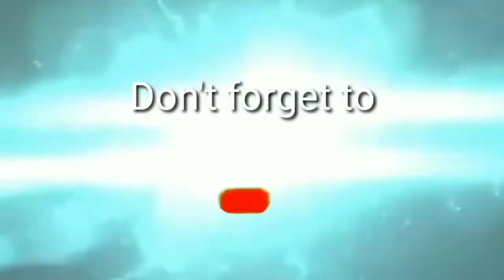Tutorial kaalaman bakit humihina ang ang hatak ng ating makina